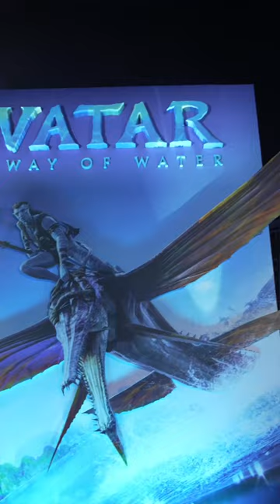Avatar : The Way of Water London World Premiere | Disney UK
The stars of AvatarTheWayOfWater lit up the blue carpet at the world premiere in London’s Leicester Square ✨
Catch the film in cinemas next Friday!